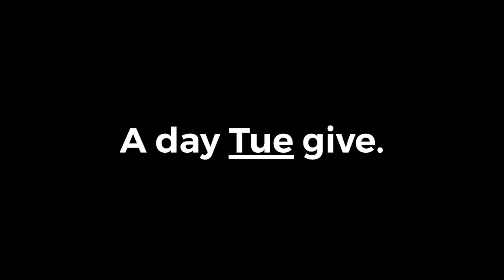Giving Tuesday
We have a day dedicated to giving thanks. We have two days dedicated to getting deals. Now, we have ‪#‎GivingTuesday‬, a global day dedicated to giving back!